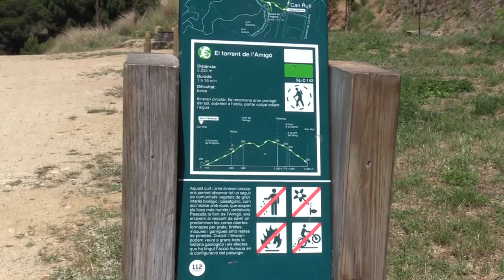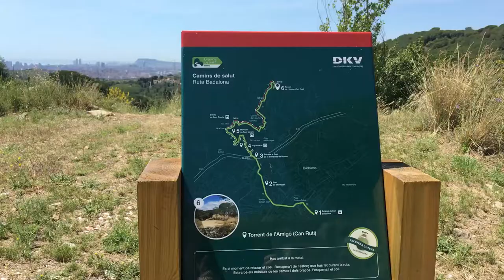Millorem l’accés al Parc de la Serralada de Marina des de l'Hospital Germans Trias i Pujol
La Diputació de Barcelona, l’Obra Social “la Caixa” i l’Ajuntament de Badalona han presentat avui la millora de l’accés al Parc de la Serralada de Marina des de l’Hospital Germans Trias i Pujol (Can Ruti).
El projecte té com a objectiu restaurar, consolidar i valoritzar aquest espai d’estada i acollida i integrar-lo dins un entorn natural propietat de l’Ajuntament de Badalona
L’actuació, realitzada dins el conveni de col·laboració signat en 2015 entre l’Obra Social “la Caixa” i la Diputació de Barcelona, acompleix la doble finalitat d’entrada al parc i com a zona de descans i repòs per a usuaris i visitants de l’Hospital Germans Trias i Pujol
En l’execució dels treballs, realitzats per una empresa d’inserció social, hi ha han participat quatre persones en risc d’exclusió